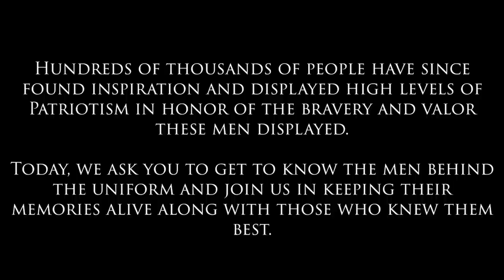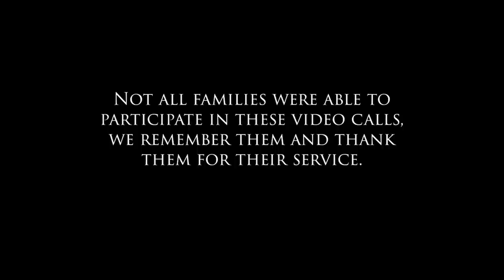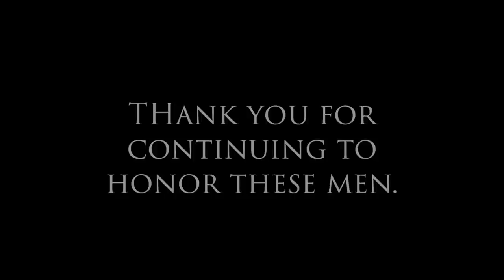Operation Red Wings 15th Anniversary - Behind the Uniform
On the 15th Anniversary of Operation Red Wings, we honor the men who made the ultimate sacrifice by saying their names, celebrating their lives, and getting to know the men behind the uniform.

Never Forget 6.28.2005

Marcus continues to honor the fallen and asks that you join him in never forgetting their bravery and sacrifice.

Michael P. Murphy
Matthew Axelson
Danny Dietz
Jacques J. Fontan
Daniel R. Healy
Erik S. Kristensen
Jeffery A. Lucas
Michael M. McGreevy, Jr.
James E. Suh
Jeffrey S. Taylor
Shane Patton
Shamus O. Goare
Corey J. Goodnature
Kip A. Jacoby
Marcus V. Muralles
Michael L. Russell
Chris J. Scherkenbach
James W. Ponder III
Stephen C. Reich